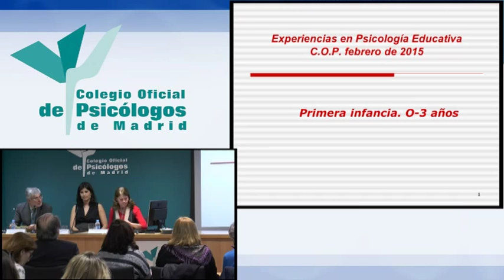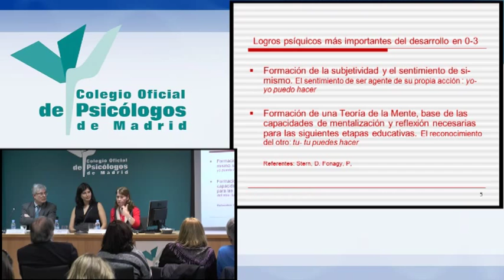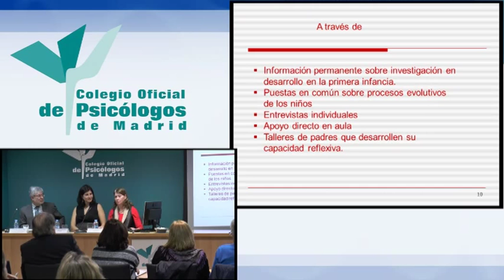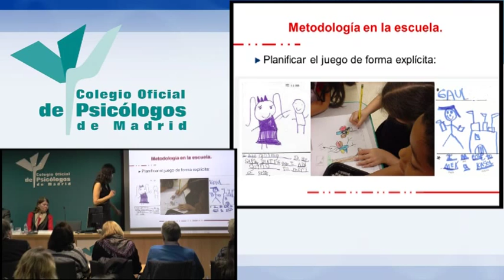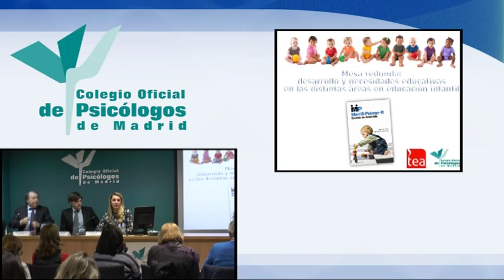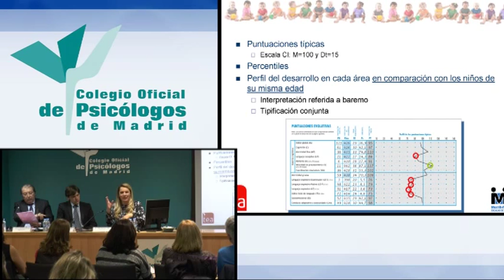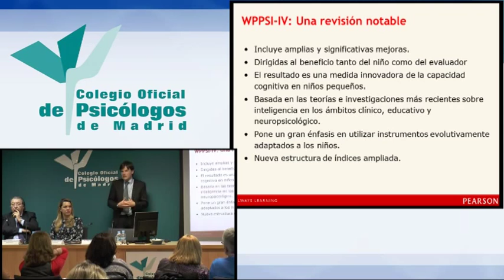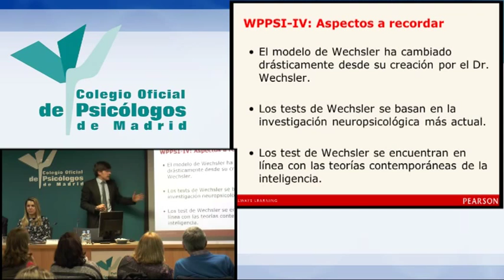4- Mesa redonda: Desarrollo y Necesidades Educativas en las distintas áreas en Educación Infantil.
Sección Psicología Educativa: 17-2-15. Dª Amparo Gámez Guardiola. Psicóloga colegiada M-09074. Licenciada en Psicología por la Universidad Complutense de Madrid. Especialista Universitario en Clínica y Psicoterapia
Psicoanalítica.
Dª Elena Pérez Hernández. Psicóloga colegiada M-17117. Neuropsicóloga Infantil. Profesora Ayudante Doctor de la Universidad Autónoma de Madrid. Representantes de TEA (Test Merril-Palmer (MP-r), PEARSON
(WPPSI) y EOS (Evalua-0).